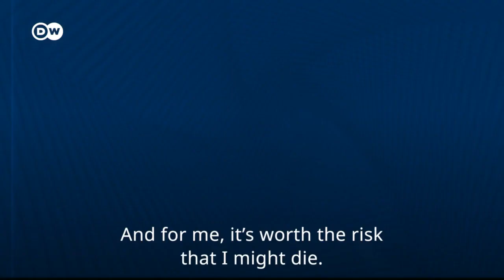দুর্ভেদ্য পর্বতারোহন: দক্ষিণ মেরুতে একক যাত্রা